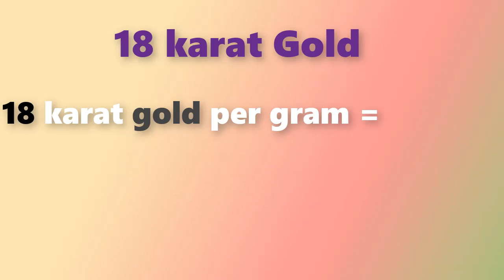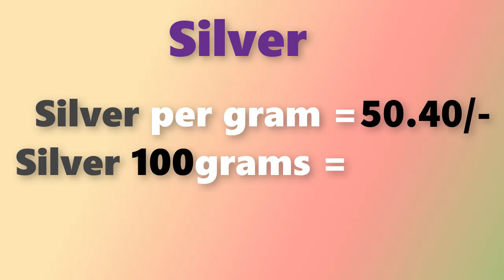గోల్డ్ రేట్ టుడే||Gold rate today in Telugu|Gold rates in Telugu|Gold price in Hyderabad| Laacnofas